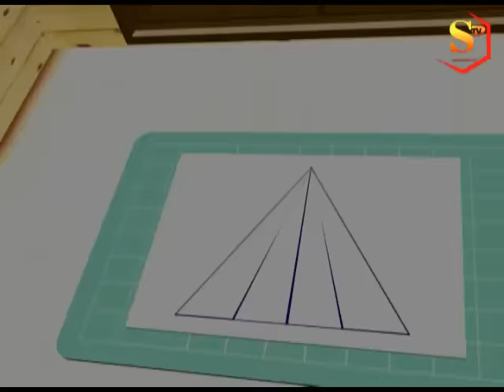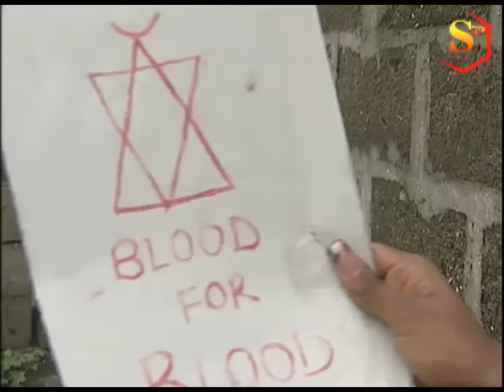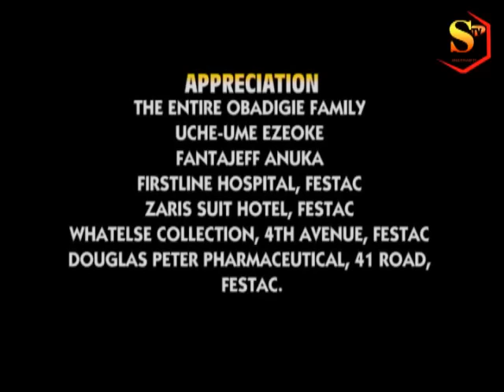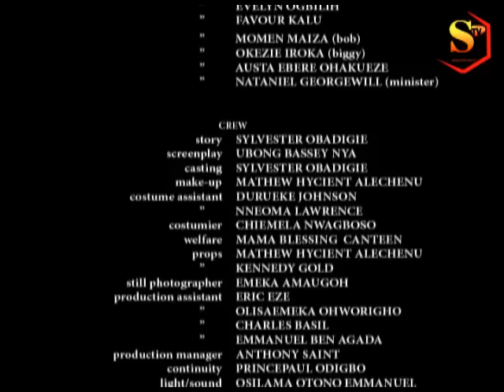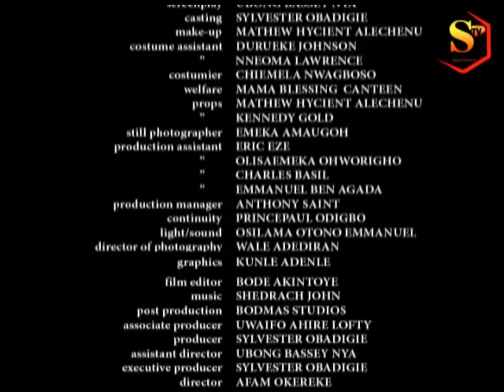RUSH HOUR 1 (TONTO DIKEH EXPLOITS) LATEST BLOCKBUSTER NOLLYWOOD MOVIE